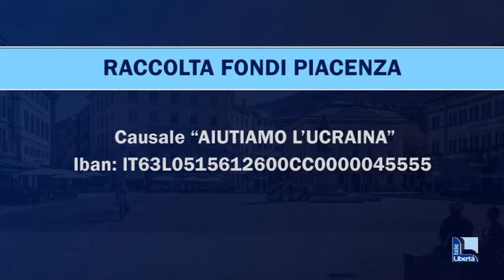Raccolta fondi Regione e Banca